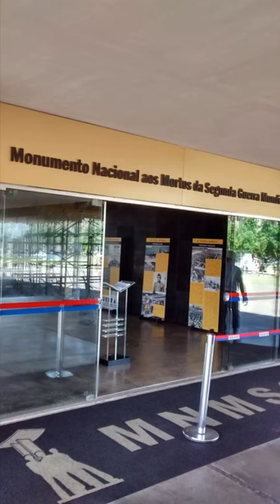Monumentos aos Mortos da II GM (1/2)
Localizado na Avenida Infante Dom Henrique 75, no Bairro da Glória, Rio de Janeiro, também chamado de Monumentos aos Pracinhas. Está aberto para visitação de terça a domingo, das 9h ás 17h, entrada franca